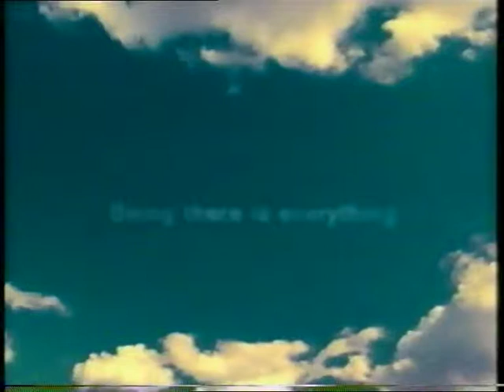AIR NEW ZEALAND 2003